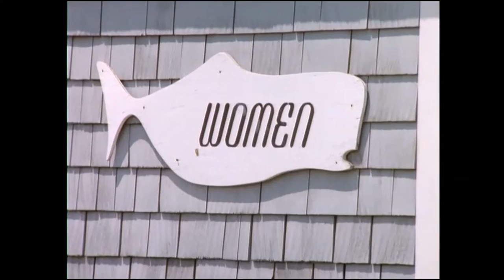Tanya Roberts clips from "Zuma Beach" 1978 TV movie one of the best bikini bodies in Hollywood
A fading rock singer (Suzanne Somers) goes to the beach to get away from it all and winds up getting involved in the lives of the teenage beachgoers. IMDB